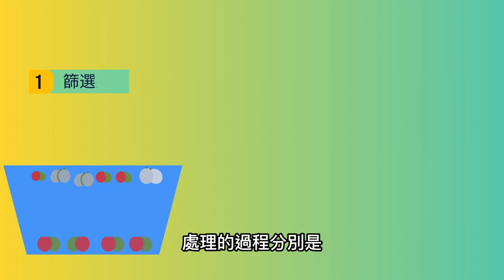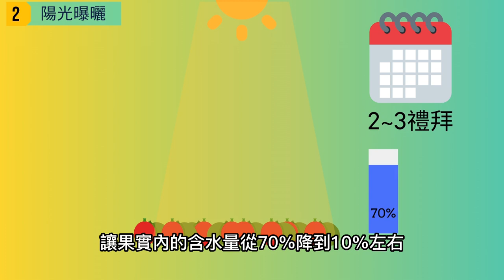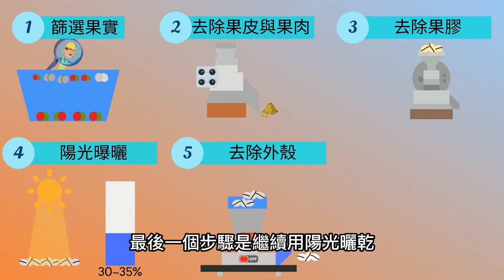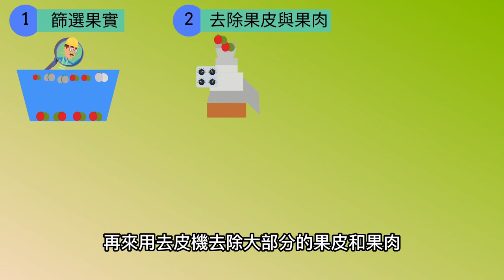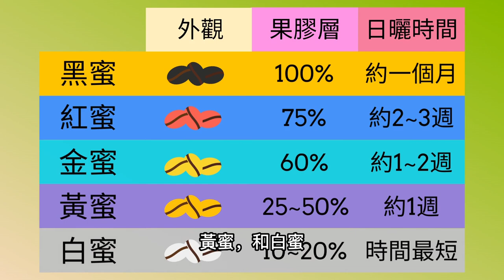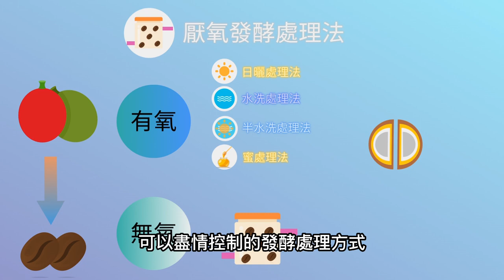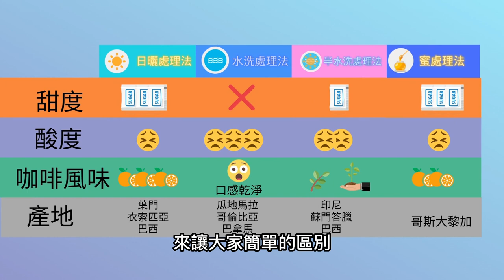咖啡果實處理方法（日曬，水洗，半水洗....等.)風味各有獨特差異性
由外而內的構造分別是：外果皮、果肉、果膠層、羊皮層、銀皮、咖啡豆，上一部影片有咖啡豆的介紹，有興趣的話可以去看看，而市面上販售的咖啡豆就是最內層的構造，如果你走在街 上，在高級咖啡廳點餐時看到「日曬」、 「水洗」、 「蜜處理」等處理法，，指的就是將咖啡櫻桃的外層清除，只留下咖啡豆的處理過程。

『推薦影片』
『播放列表』
咖啡處理法不同造就的風味也不一樣，價格不是絕對，依照個人喜好是最好的選擇方式！